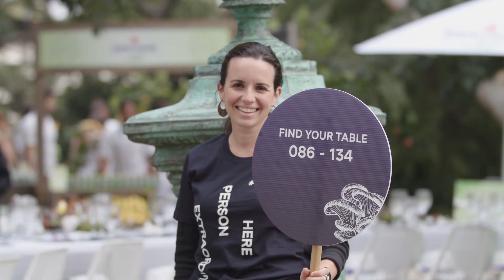2019 MFWF Festival Wrap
From River Graze, Village Feast and our World's Longest Lunch celebrating International Women's Day to the House of Food and Wine and our Masterclass Sessions, MFWF 2019 was one for the books!
What were your personal highlights this year?